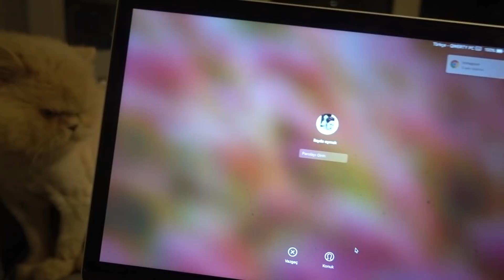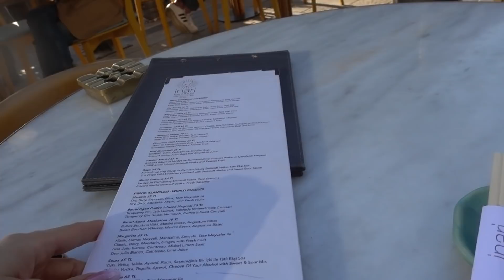NORMALLEŞME SÜRECİMİZ- Hamak Yogasına Başladım, Detoks Yaptım- VLOG 81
Bu vlogda yavaştan normalleşme sürecine geçtik. Avm'ye gittim, İstinye Park pek de dola değildi keza Vadi İstabul da öyle. Kızlarla tekrar bir araya gelip gün yaptık. Ertesi gün de hayatımda ilklere yer verdim. İlk kez detoks yaptım ve hamak yogasına başladım. Ama canım nasıll mısır tempura çekti anlatamam. Gittim İnari'ye yedim valla. Sefam Olsun... Ertesi gün de İzmir'e gideceğim için tatil bavulumu hazırladım.